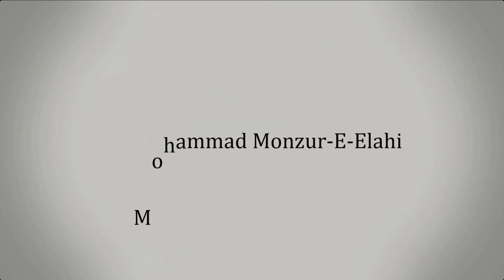মদীনা মুনাওওয়ারার কিছু বিশেষ ফযীলত ও মর্যাদা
মদীনা মুনাওওয়ারার বিশেষ ফযীলত ও মর্যাদা

সহযোগী অধ্যাপক
ইসলামিক স্টাডিজ
জাতীয় বিশ্ববিদ্যালয়